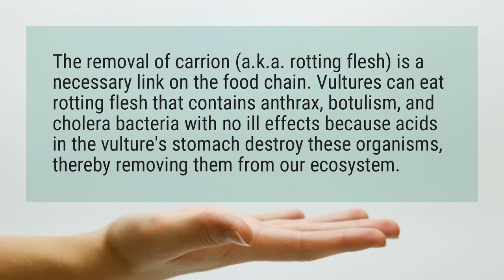Why do vultures eat dead animals?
The removal of carrion (a.k.a. rotting flesh) is a necessary link on the food chain. Vultures can eat rotting flesh that contains anthrax, botulism, and cholera bacteria with no ill effects because acids in the vulture's stomach destroy these organisms, thereby removing them from our ecosystem.

Reference:
Why do Vultures Eat Dead Animals? - Fort Wayne Children's Zoo